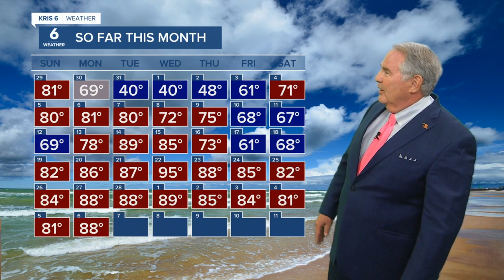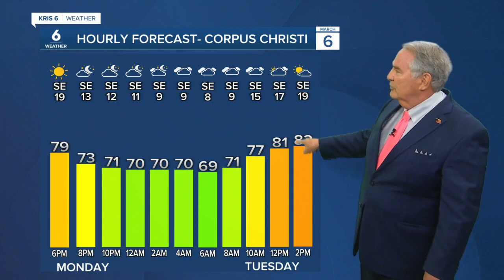Dale Nelson 5 pm weather 0306